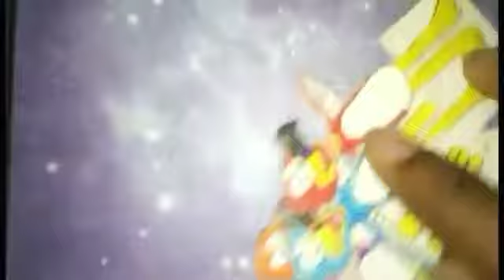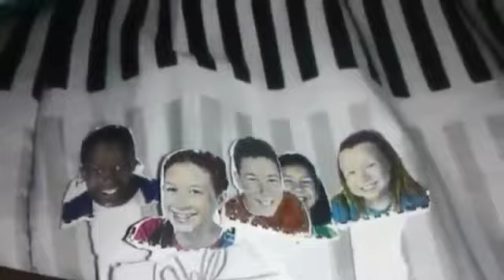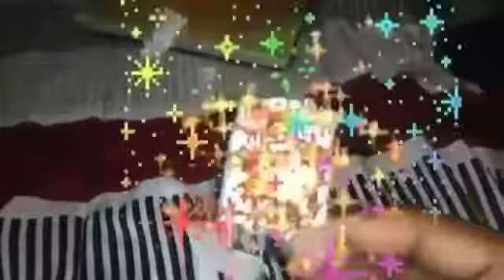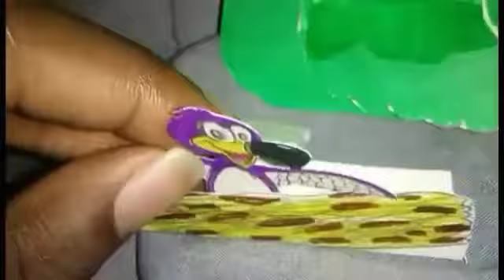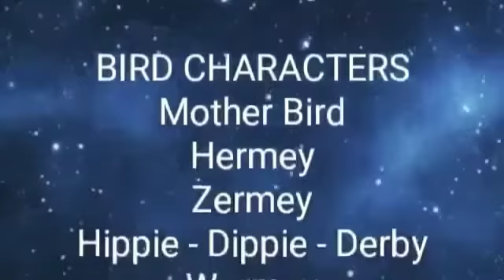Birdies: Pot of Gold (New Title Version)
I hope you enjoyed St. Patrick's Day so here's an episode of pot of gold that been on home entertainment.